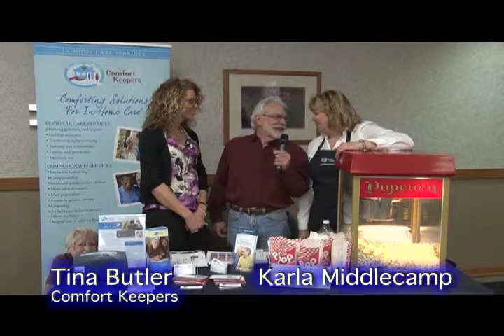What's Happening West Michigan? - Senior Expo - 4 of 6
DSETV's What's Happening West Michigan? Presents: The Senior Marketing Group's Senior Expo at Hackley Hospital. Host, Tom Anderson speaks with Senior Service vendors.